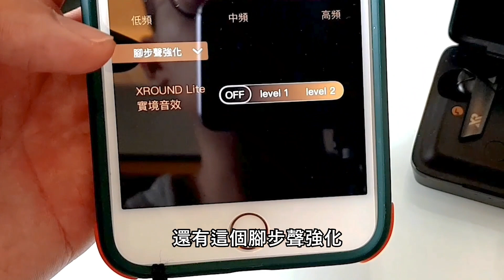🧐為了選池上而選！你直接害死全隊啊！【乘號】×【灌籃高手】